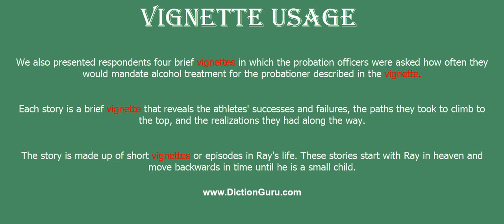vignette: Pronounce vignette with Meaning, Phonetic, Synonyms and Sentence Examples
This video shows pronunciation of vignette in a sentence, vignette meaning, vignette definition, vignette phonetic, vignette synonym and vignette example

vignette Definition/Meaning : a small illustrative sketch (as sometimes placed at the beginning of chapters in books)
vignette Phonetic : vi'njet
vignette Synonyms : description, portrayal, representation, depiction, impression, account, story, chronicle
vignette Examples :
We also presented respondents four brief vignettes in which the probation officers were asked how often they would mandate alcohol treatment for the probationer described in the vignette.
Each story is a brief vignette that reveals the athletes' successes and failures, the paths they took to climb to the top, and the realizations they had along the way.
The story is made up of short vignettes or episodes in Ray's life. These stories start with Ray in heaven and move backwards in time until he is a small child.